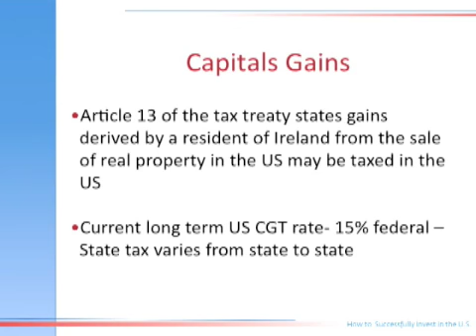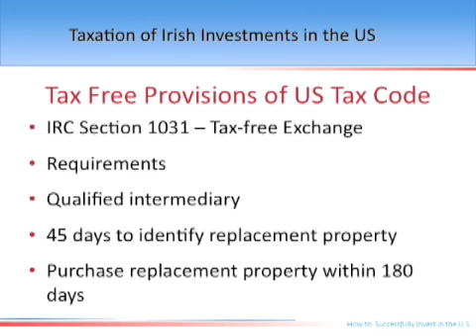Clear Sky Capital - Seminar 2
Relevant taxation & accounting issues in the US for Irish investors